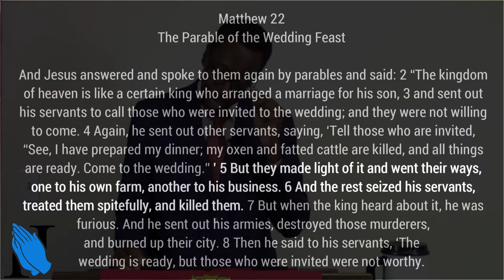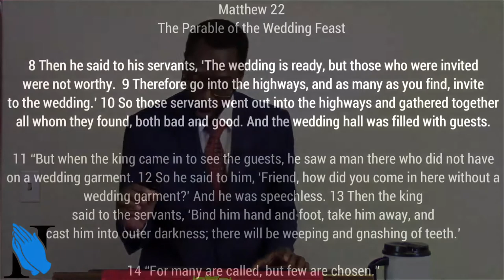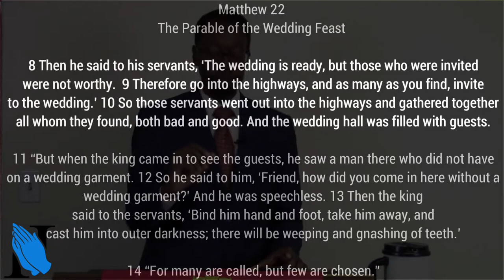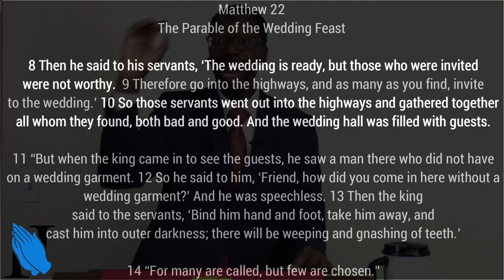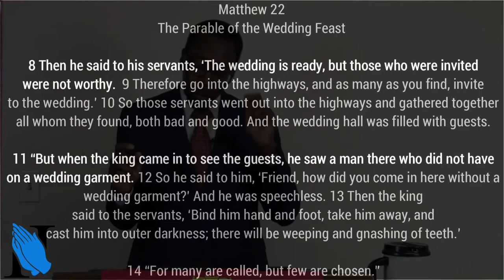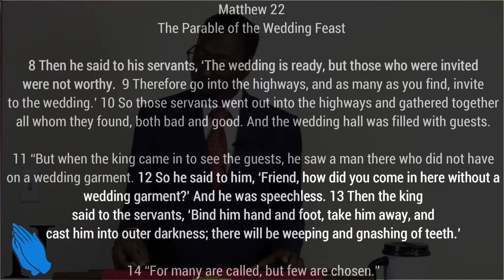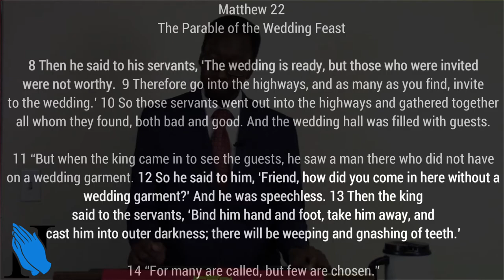Sermon - Accepting the Call of God - Rev. Leo H. McCrary II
In this week's sermon - Accepting the Call of God - we take a look at what the call of God is and what it is of the utmost importance for us to answer and accept the call of God.

Scripture referenced in this sermon:
Matt. 22:1-14 - Parable of the Wedding Feast

Gen. 1:28 - God's desire for mankind

Gen. 2:16 - God's command for Adam and Eve

Matt. 28:19-20 - The Great Commission

Matt. 4:17 - Jesus' call to repent

Rom. 1:20 - God is known

Is. 45:23; Rom. 14:11 - Every tongue will confess

Eph. 2:4 - God made us alive spiritually

2 Chr. 7:14 - If we humble ourselves